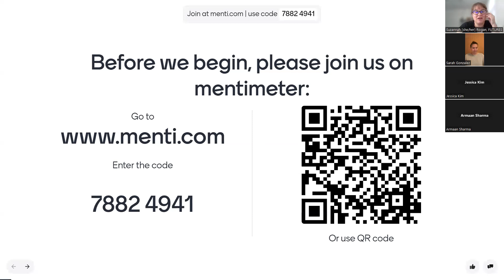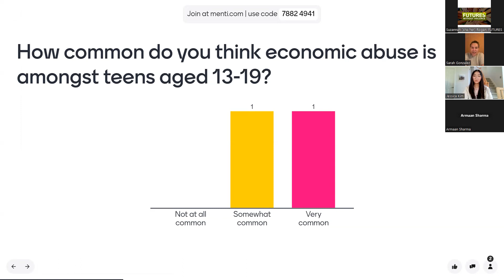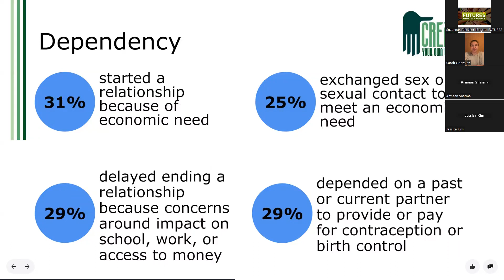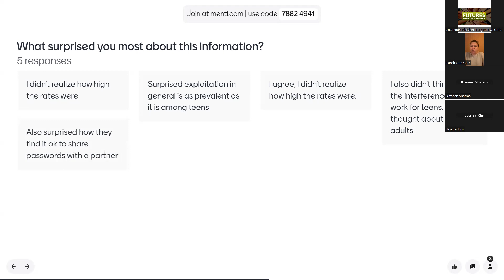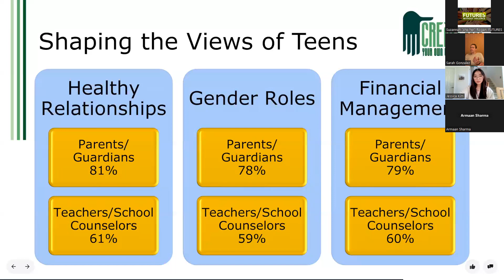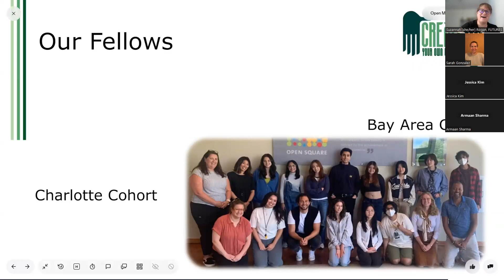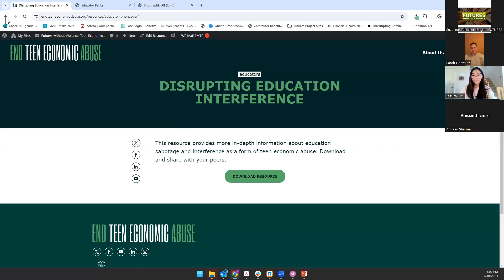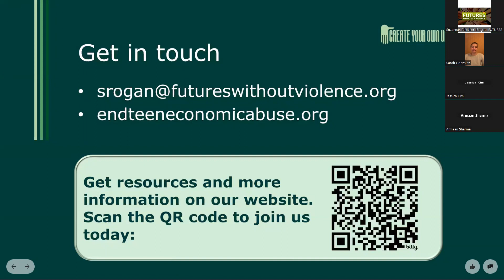Overlooked: The Prevalence and Consequences of Teen Economic Abuse Part 1